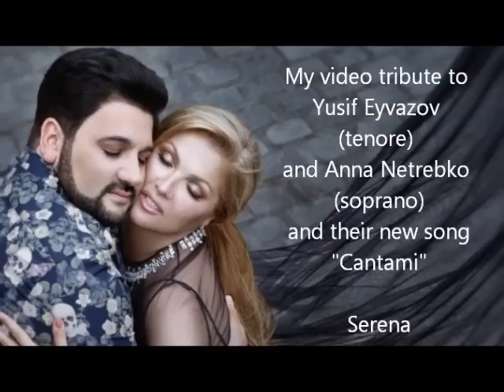My video tribute to Yusif Eyvazov and Anna Netrebko, Cantami LOVE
My video tribute to Yusif Eyvazov and Anna Netrebko

New song " Cantami" from new album "Romanza"

Love opera couple

19 Agosto 2017